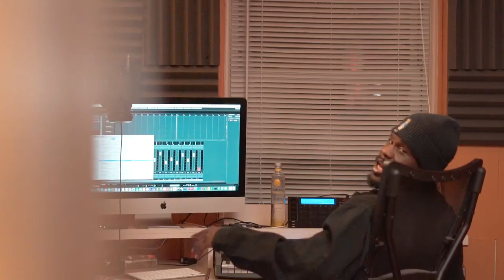The Best - Koby Staxx X Zulu Sage